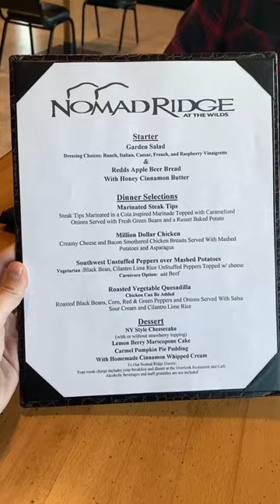Staying in a YURT at The Wilds!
My husband and I recently stayed in a yurt at The Wilds in Cumberland, Ohio! It was an awesome experience- would highly recommend!!